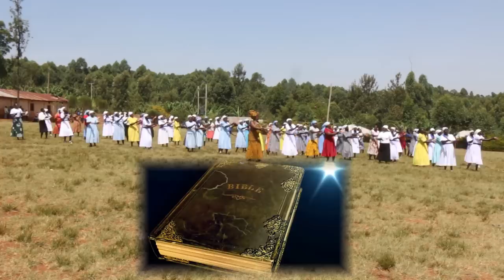Wimbo bora wa CWA (mama kwa mama) catholic women association by st francis xavier Bogiakumu choir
This channel is all about Catholic Music, Mass, Doctrine, Documentaries, Films, Videos, Reflections and others.